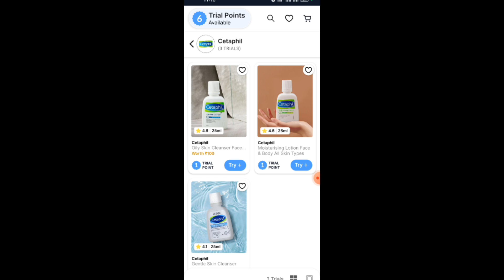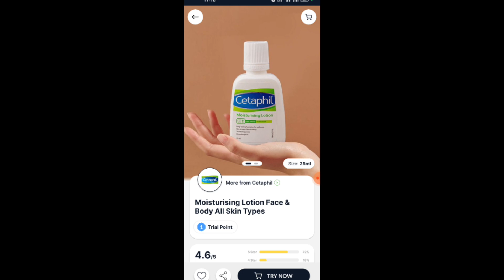loot offer today smytten loot offer free gift new coupon code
loot Offer today Smytten free sample product today letest free gift newcoupon

Referal code
Apply my referral code "drtJ2xD"

I'm grabbing FREE product samples from trending brands & exciting freebies on the Smytten App! And there's 100% CASHBACK! Install the Smytten App & use my referral code (drtJ2xD) ASAP! Let's enjoy the freebies together..🥳

Your Queries. !

myglamm
myglamm offer
myglamm loot offer today
myglamm loot
myglamm today offer
loot offer
my glam
my glamm
myglamm offers
myglamm foundation palette
myglamm lipstick
Myglam
offer today
zey Beauty
loot
myglamm makeup
myglamm review
myglamm spotlight illuminating liquid highlights
myglamm survey
offers